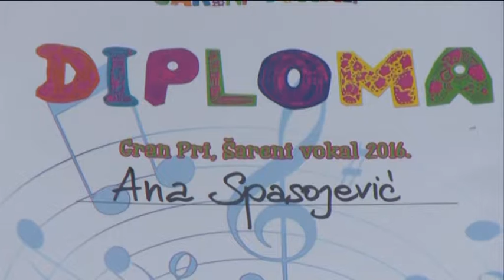Ana Spasojević Zvornik, BN TV intervju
Ana Spasojević, Zvornik, intervju za TV BN povodom pobjede na dječijem festivalu Šareni vokali 2016 godine, Sombor
Pjesma: Volite dok postojite
Muzikta i aranžman: Nemanja Mihajlović
Tekst: Tode NIkoletić